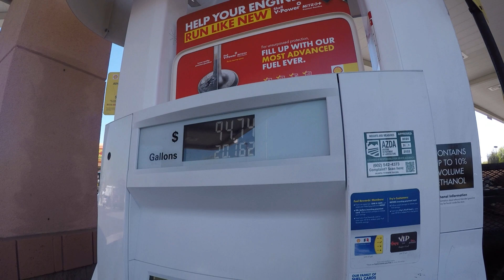T.F. pt. 7